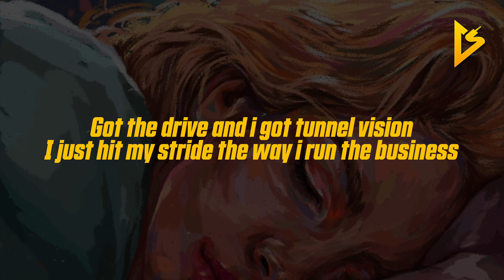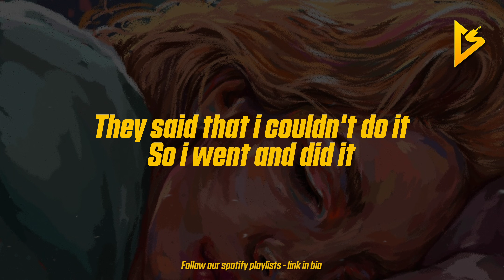Connor Price & Bens - Spinnin (Lyric Video) | they said that i couldn't do it so i went and did it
👉🏼 Get My Editing Setup
Mouse Pad
Led Strip Lights